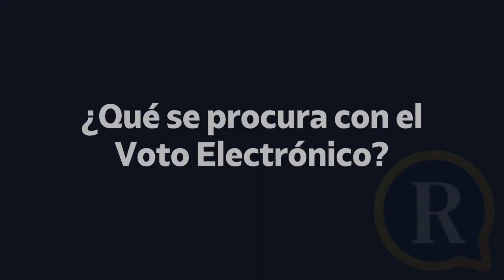Su alcaldía en un minuto: Paulo Hidalgo, candidato a la alcadía en Aserrí por el PUSC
Diálogos Municipales, de La Reacción, le sigue llevando las voces de los distintos aspirantes a la alcaldía en alguno de los 84 cantones del país.